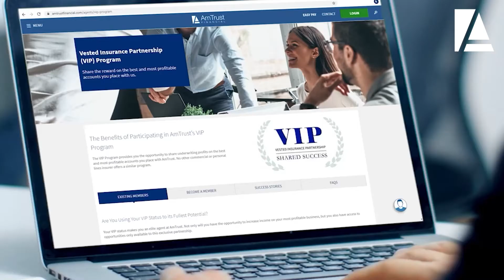Robby Moss & AmTrust’s VIP Program | AmTrust Insurance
Robby Moss, the president and CEO of Hartwig Moss Insurance, says one of the most incredible aspects about AmTrust is the access and personal relationships with key leadership at the company. He highly recommends AmTrust’s VIP program, as some of his best clients have been involved in the program for five years.